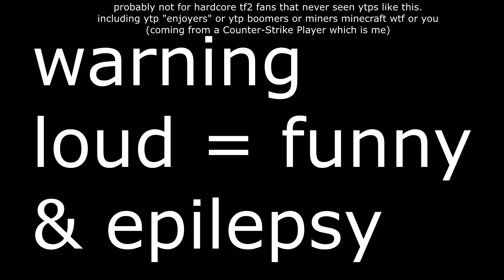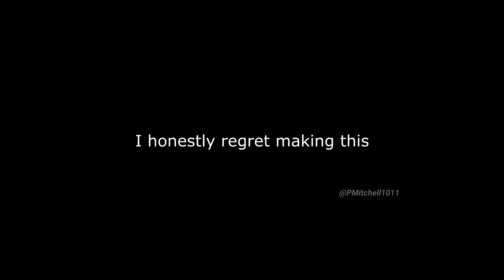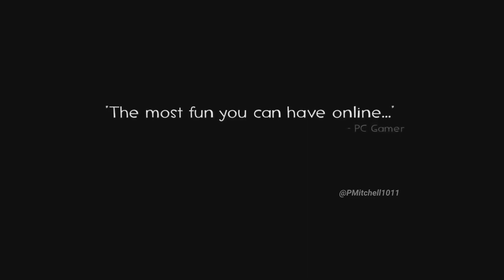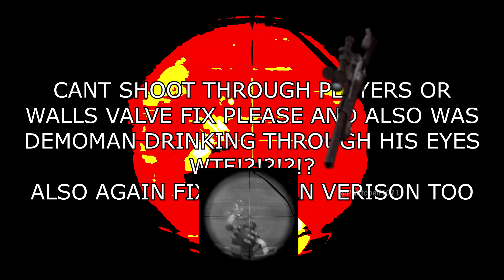[YTP] meat the teem (TF2 poop)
u met oll the tem cungrass
timestamps:
00:00 Warning and Intro
00:04 Meet the Scout
01:13 Meet the Soldier
02:38 Meet the Pyro
03:42 Meet the Demoman
05:28 Meet the Heavy
06:55 Meet the Engineer
08:28 Meet the Medic
13:25 Meet the Sniper
15:35 Meet the Spy
20:45 Bonus YTP - Meet the Sandvich
21:30 Outro
I have to make this doc because screw 5000 characters max im makin a doc ye
.     v
Sources and downloaded files used:
‎Started: March 28, 2024
Ended: October 8, 2024
Total files:
17.8 GB (19,177,160,704 bytes)
9,625 Files, 78 Folders